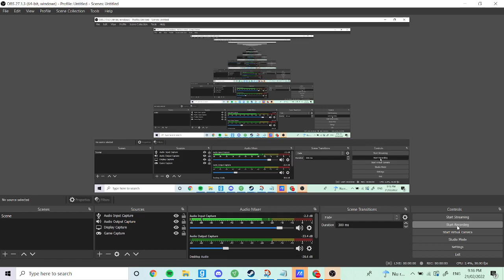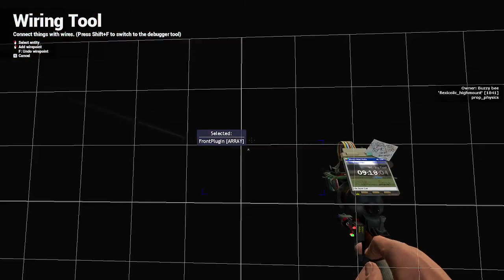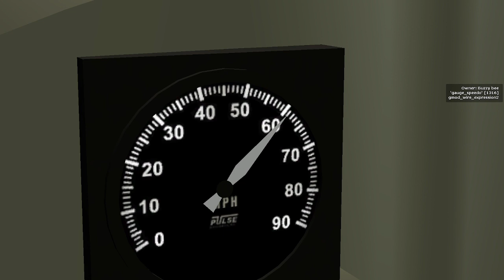AK cars on steroids